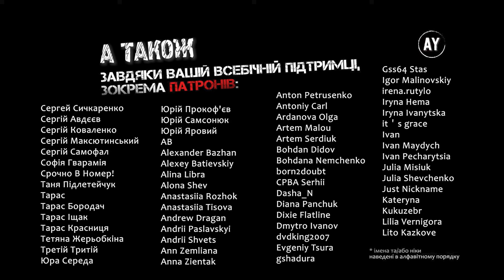Степан Руданський - Омирова Ільйонянка [Ілліада Гомера] (2023) =16=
🎵 Пісня 16. Патроклянка 🎵